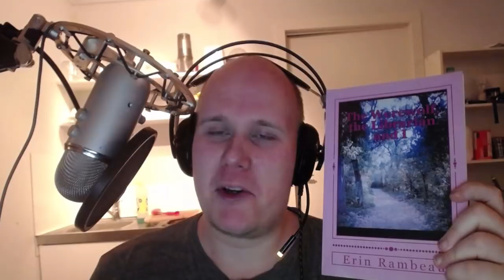Part 1: Let's Read The Werewolf, The Librarian, And I - "Chapter 1 & 2"